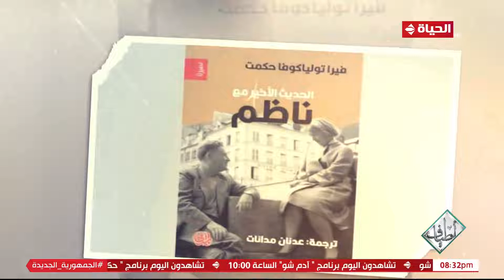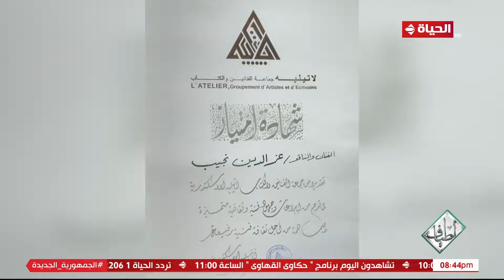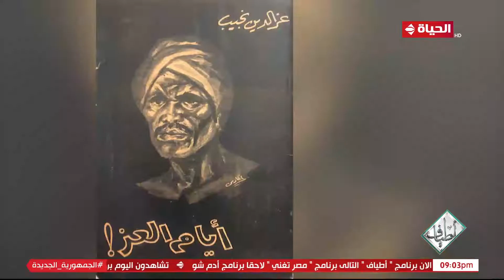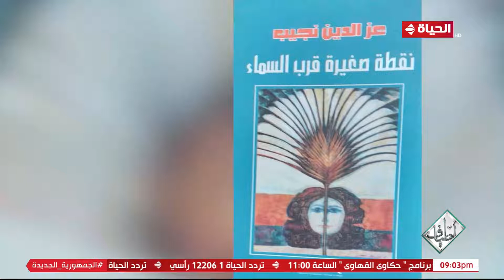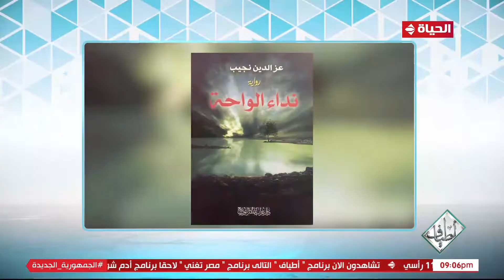أطياف | صفاء النجار | 23 فبراير 2023 - الحلقة كاملة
" ""أطياف"" برنامج توك شو ثقافي، تقدمه الكاتبة والإعلامية الدكتورة صفاء النجار، يتضمن العديد من الفقرات التي ستهتم بعالم الكتب والاحتفاء بأبرز المبدعين والتجارب الجديدة، فضلًا عن مناقشة العديد من القضايا التي تخص الثقافة والفنون بمختلف ألوانها كالمسرح والسينما والموسيقى والفن التشكيلي. ويعرض يوم الخميس الساعة التاسعة مساء.